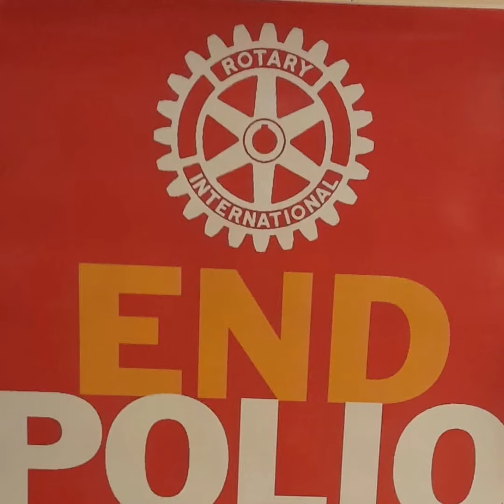Rotary Club Codogno - primo semestre 2022